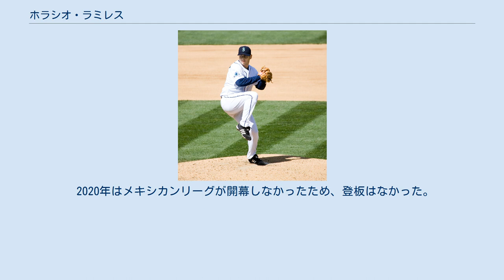ホラシオ・ラミレス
ホラシオ・ラミレス（Horacio Ramírez, 1979年11月24日 - ）は、アメリカ合衆国カリフォルニア州ロサンゼルス郡カーソン出身のプロ野球選手（投手）。
左投左打。
メキシカンリーグのティフアナ・ブルズ所属。
 1997年のMLBドラフト5巡目（全体172位）でアトランタ・ブレーブスから指名され、プロ入り。
2003年4月2日にメジャーデビュー。
この年は規定投球回に到達して12勝を挙げた。
 2006年12月6日にラファエル・ソリアーノとのトレードで、シアトル・マリナーズへ移籍した。
 その後、カンザスシティ・ロイヤルズ、シカゴ・ホワイトソックス、2010年以降はマイナー球団やロサンゼルス・エンゼルス・オブ・アナハイム、韓国プロ野球（KBO）の起亜タイガースなどを渡り歩き、2013年に一度引退する。
2014年にはブレーブスのアシスタントコーチとなり、2年間務めた。
 2016年、メキシカンリーグのティフアナ・ブルズで現役復帰した。
 2019 WBSCプレミア12にメキシコ代表として出場している。
 2020年はメキシカンリーグが開幕しなかったため、登板はなかった。